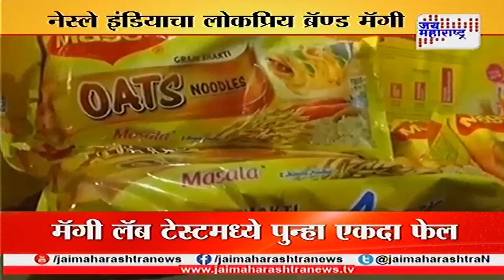Nestle brand Maggi fails in lab test